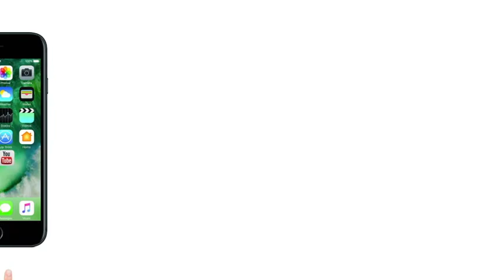Justin Trudeau के अपमान के आरोप पर भारत की प्रतिक्रिया, 'प्रोटोकॉल का पालन हुआ'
कनाडा के प्रधानमंत्री जस्टिन ट्रूडो के हफ्ते भर के दौरे में भारत द्वारा उचित सम्मान नहीं मिलने की खबरों पर केंद्र सरकार ने सफाई दी है। 7 दिवसीय भारत दौरे पर आए ट्रूडो जब गुजरात दौरे पर गए तो पीएम नरेंद्र मोदी उनके साथ वहां नहीं गए थे। यहां तक कि एयरपोर्ट पर अगवानी के लिए भी पीएम मोदी नहीं थे। इन बातों को कनाडा मीडिया ने मुद्दा बना दिया है।